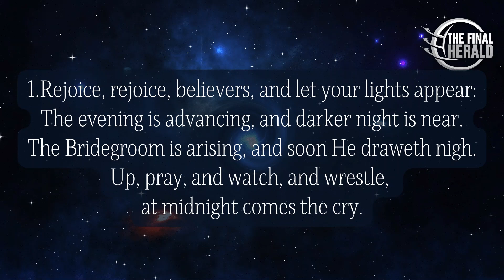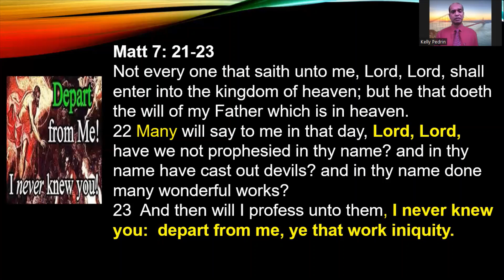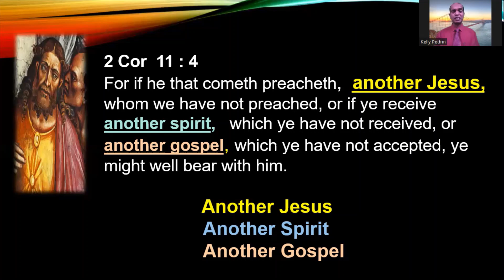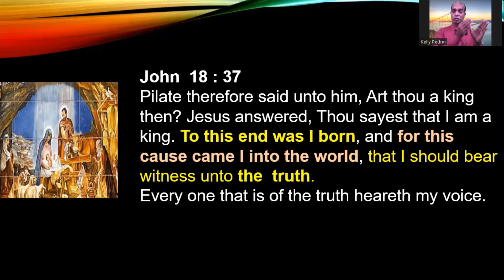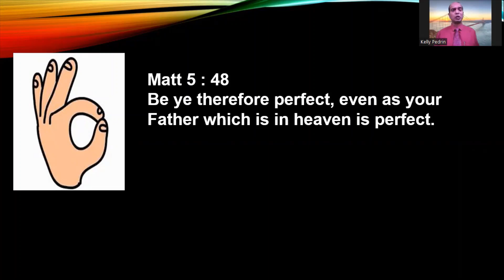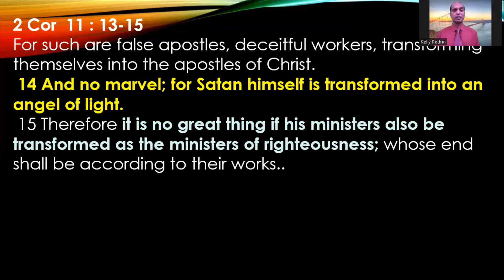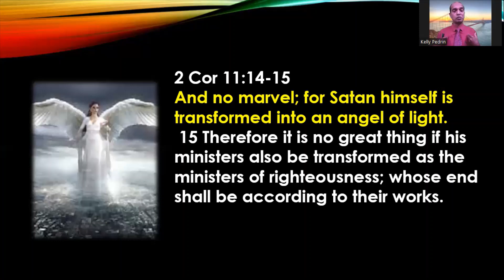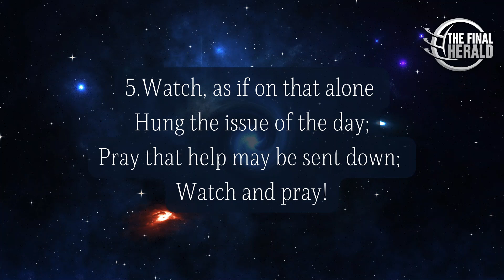Divine Service With Kelly Pedrin | Jesus Or Another Jesus